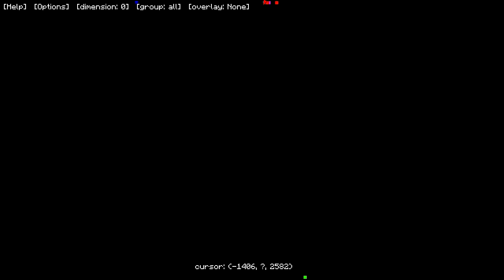Side Modded SMP - Chestrooooooomz |Part 4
Nebaidies spiest "LIKE", jo ja nespiedīsi "LIKE", mēs nezināsim kad Tev patīk mūsu video. Jo vairāk "LIKE", jo mēs vairāk saprotam kad Tu gribai redzēt jaunas sērijas/video!

NEAIZMIRSTI ABONĒT ŠO KANĀLU!